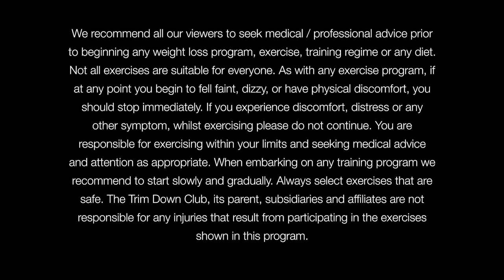Trim Down Club Fitness: Side Squats Lower Body Toning Exercise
With 1 Minute of Fitness it couldn't be easier. This simple to follow exercise is designed for all levels. Compliment your Trim Down Club Meal Plan with this fantastic exercise.